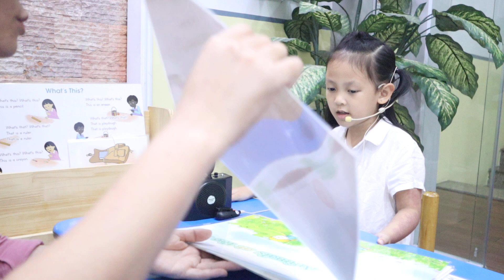Budding Bean - Step 1 K1 - Mini Test - Nguyễn Anh Thư Elsa